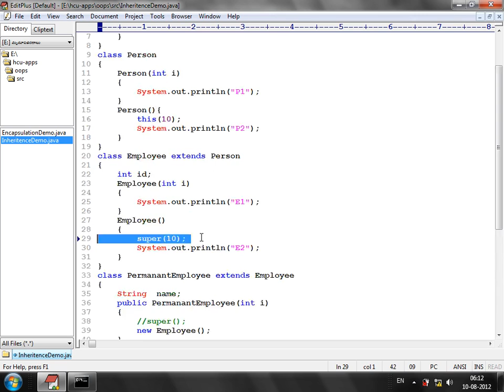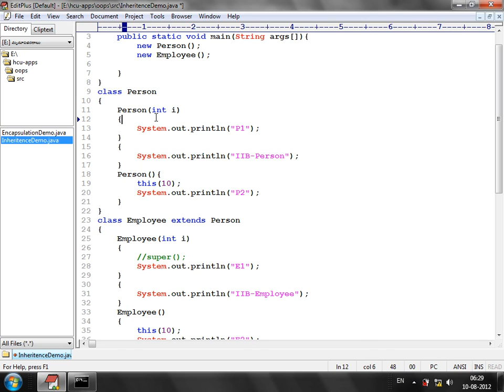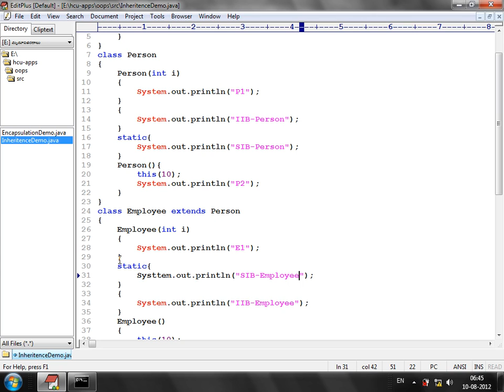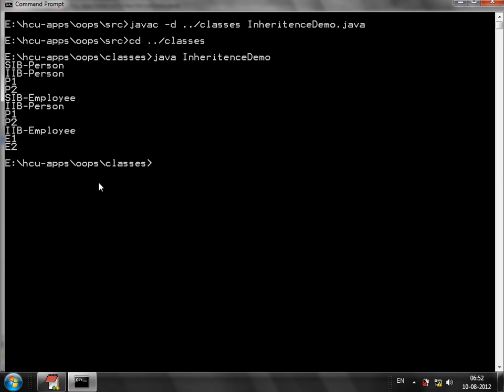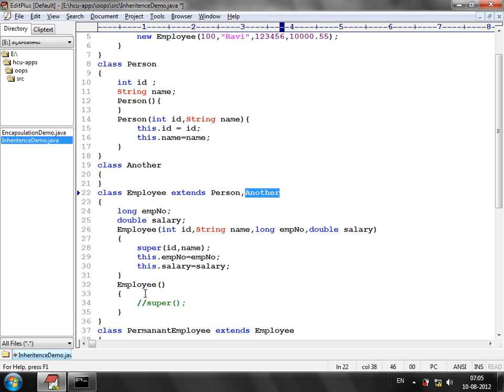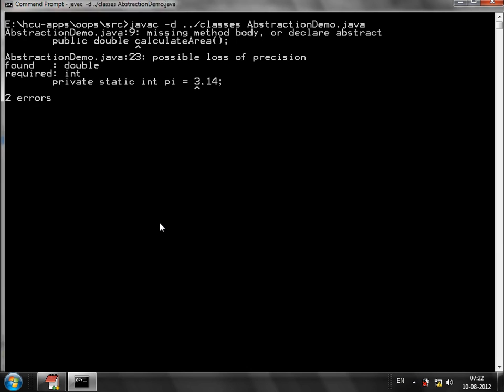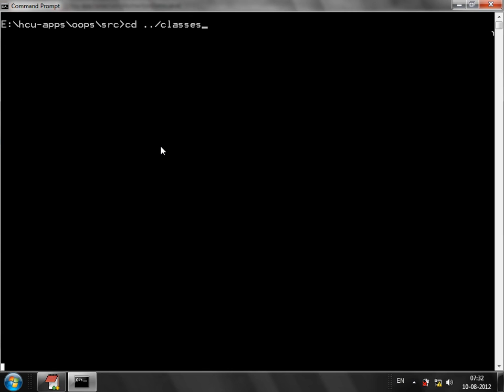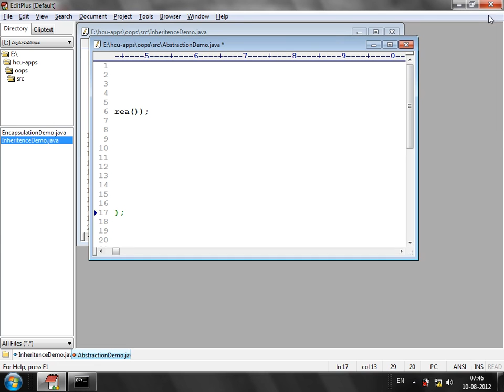Construction chaining and Abstruction on 10 08 2012